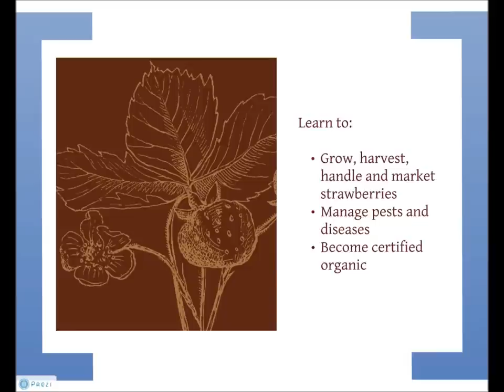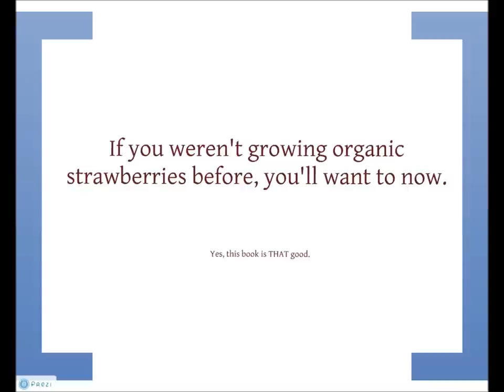Organic Strawberry Production Manual Promo Video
Get a sneak peak inside the Organic Strawberry Production Manual. Complete with detailed information on production, disease and pest management, postharvest handling, marketing, and the organic certification process, will help you feel ready and empowered to take on the challenges of organic growing. Length: 00:01:22